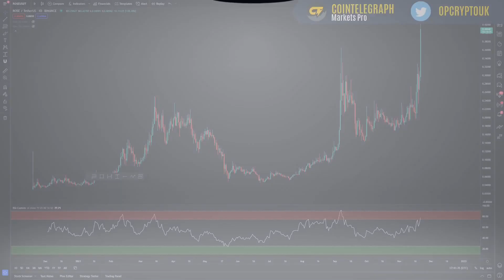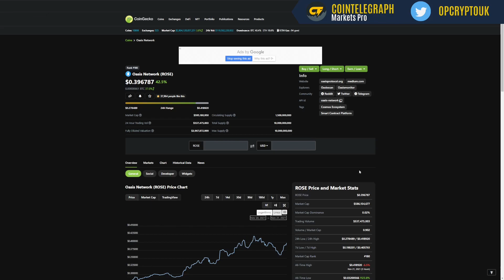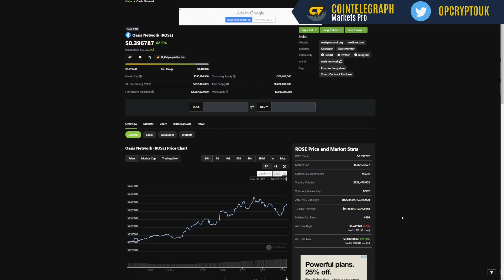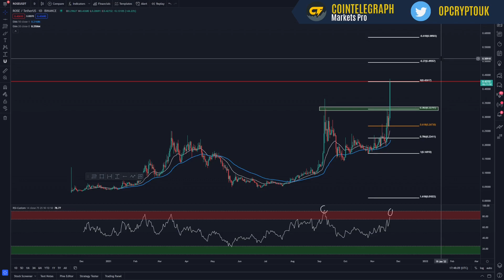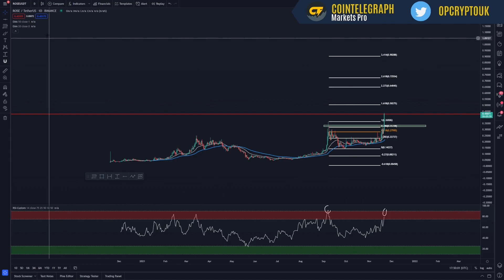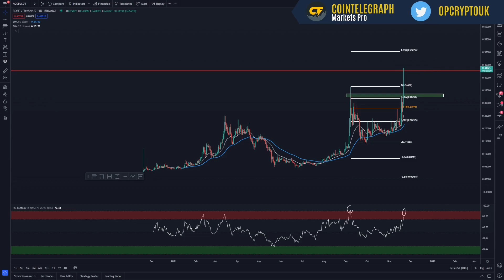ROSE PRICE DISCOVERY!!!! SHOULD I BUY ROSE? OASIS NETWORK PRICE ANALYSIS